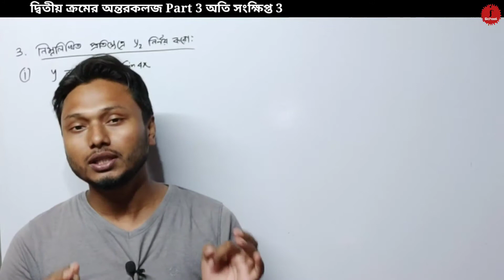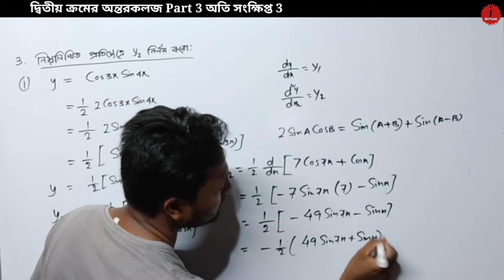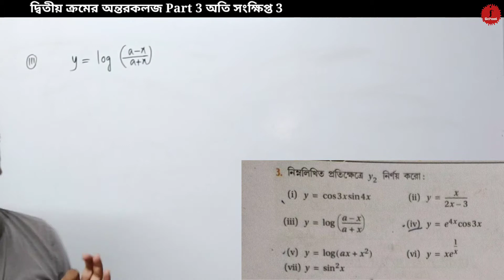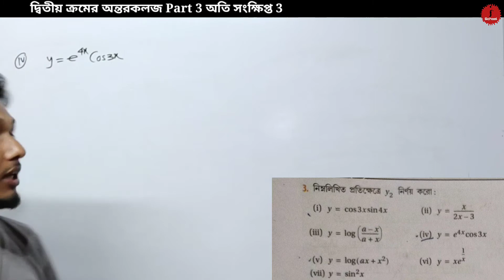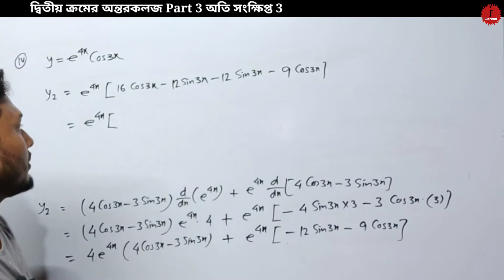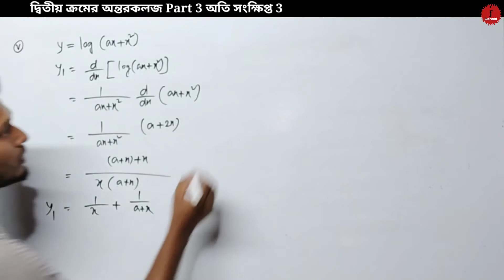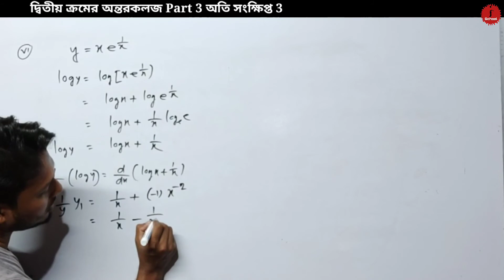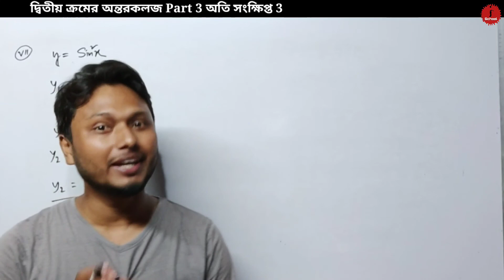দ্বিতীয় ক্রমের অন্তরকলজ Class 12 Part 3 অতি সংক্ষিপ্ত 3 SN Dey